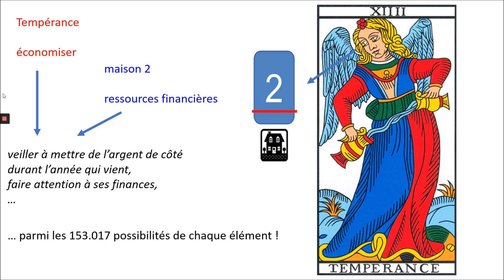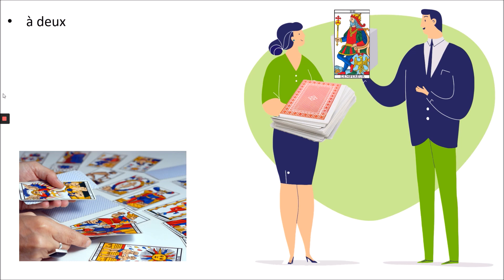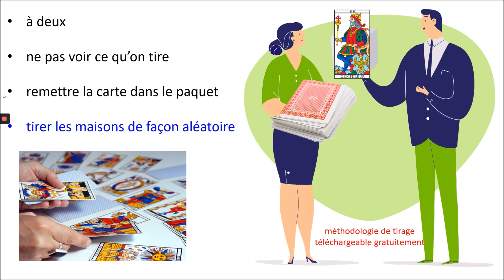Astrotarot 2020 : méthodologie de tirage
Vincent Beckers présente le tirage astrotarot.
Véritable guide de la vie quotidienne pour l'année à venir, le tirage astrotarot allie la force énergétiques des cartes du tarot et la précision de l'astrologie.
Aide à la compréhension de soi, manuel pratique pour vivre en pleine conscience, le tirage astrotarot est votre compagnon pour ne pas subir mais être pleinement acteur de votre vie.